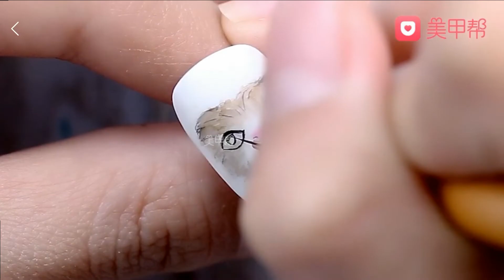软萌小猫款美甲，快来看看是怎么操作的吧！